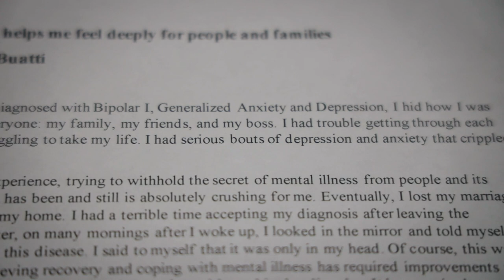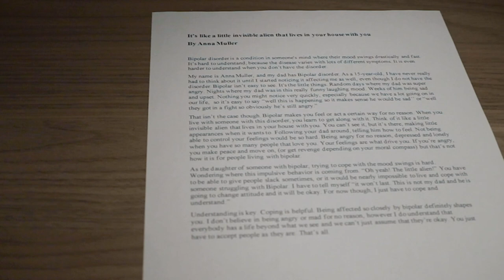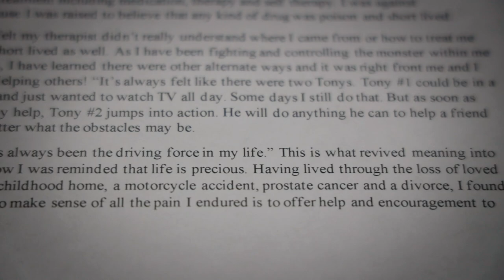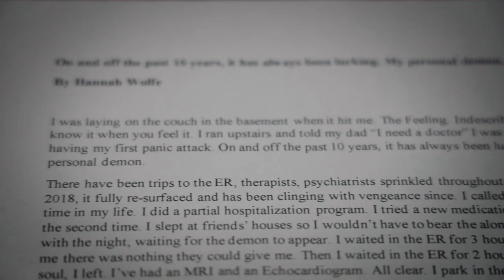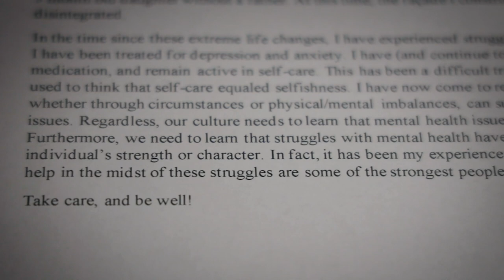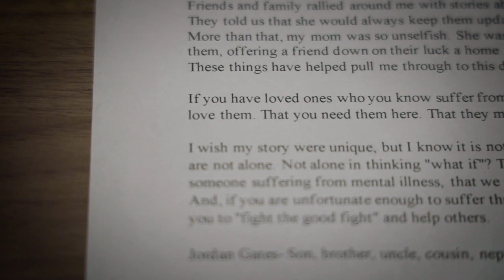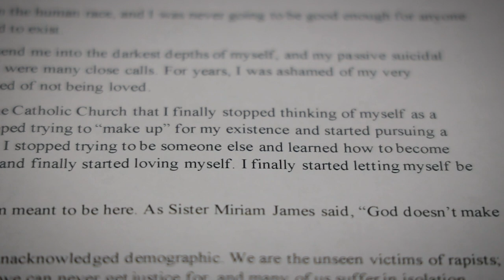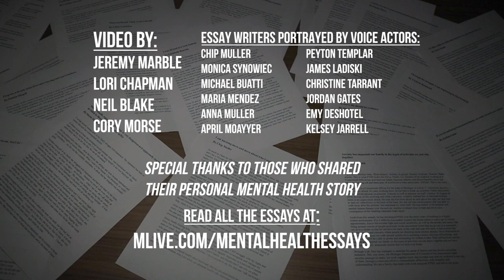Confronting Mental Health: Michigan Residents Share Their Stories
Michigan residents struggling with mental health issues shared their stories with MLive.